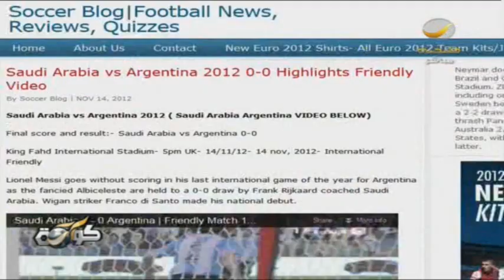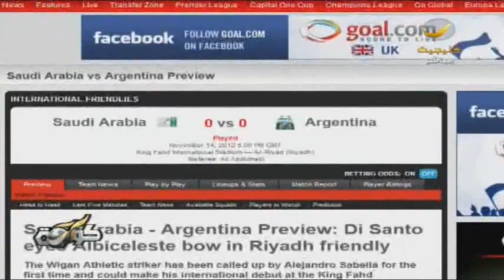تقرير عن عودة الثقه للاخضر بعد لقاء الارجنتين